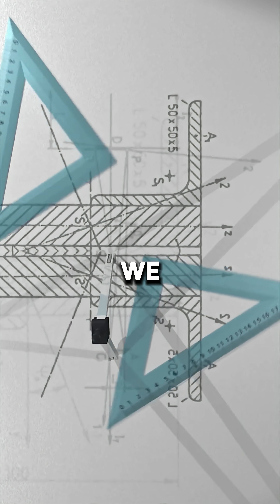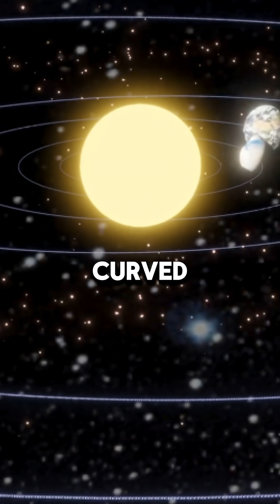What REALLY Happens if You Fall Into a Black Hole?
What would happen if you fell into a black hole?
Would you stretch like spaghetti? See the universe flash before your eyes? Or travel into the future?

In this short video, we break down the shocking science behind the most terrifying objects in the universe. And trust me — reality is way crazier than sci-fi.

→ If you love space, astronomy, and mind-bending physics, this journey is for you.